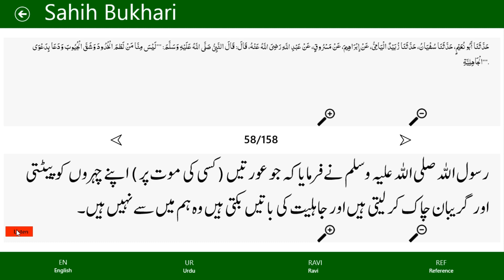رسول اللہ صلی اللہ علیہ وسلم نے فرمایا کہ جو عورتیں ( کسی کی موت پر ) ؟